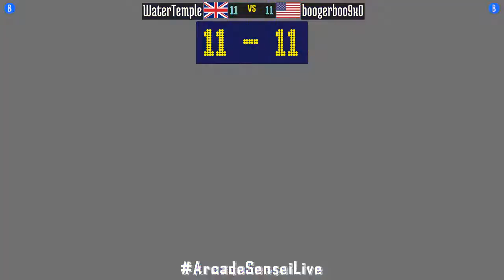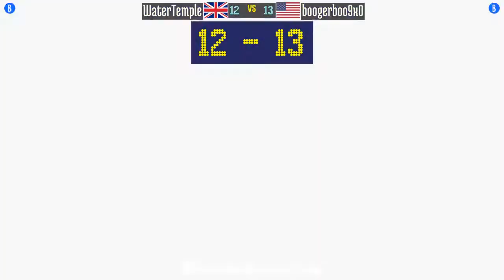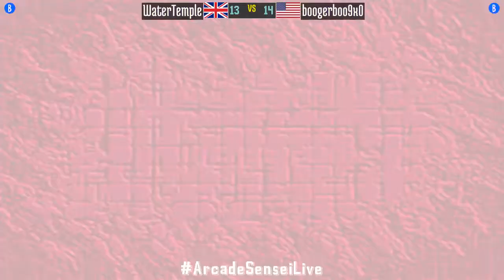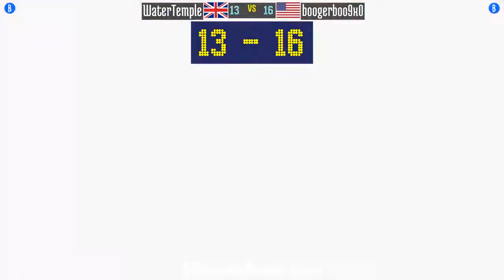@breakrev: WaterTemple (GB) vs boogerboo9x0 (US) [Breakers Revenge Fightcade] Jul 20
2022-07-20: WaterTemple (GB) vs boogerboo9x0 (US) [Breakers Revenge @ Fightcade]